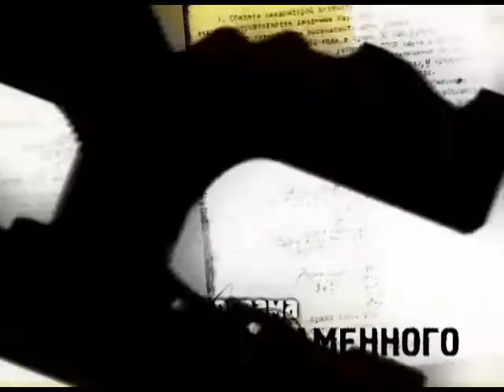Программа "КПП" от 07.09.2015